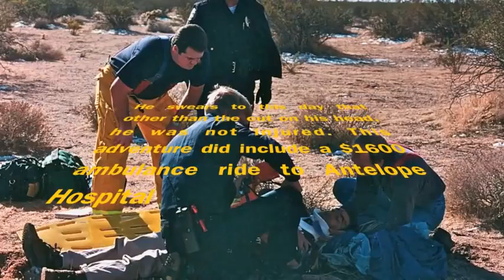Adrian Fisher's Christmas Day 1996